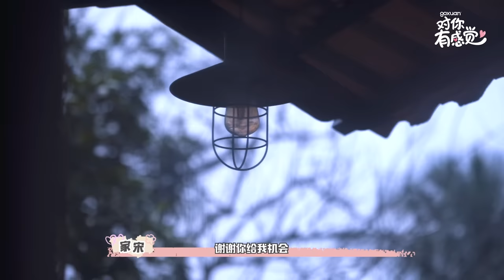【ENG SUB】第七位嘉宾登场！尺度太大吓坏韩晓嗳？！ 【对你有感觉 EP4 (上)】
忽然出现的第7位嘉宾带来了超大的影响！😱😱
這一晚真的发生了非常非常多的事情，
明天（星期五）晚上8pm ，就可以看到下集的内容了！

Follow全員的Instagram👇👇👇
Joe曾耀祖 : @joe117
Catherine凱心：@catherine.kaixin
Maq Lai 賴銘權：@maqlai
Brocolee 李偉俊：@weijunn22
Kryston 溫楊：@krystonyang
Joey 金魚：@joeykongyy